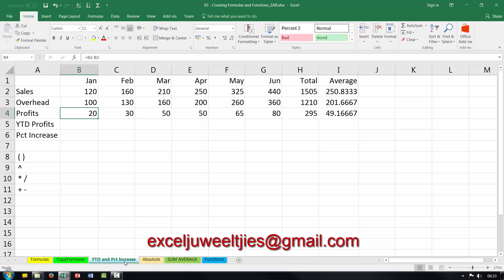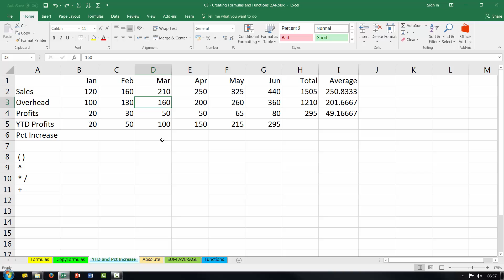Formulas and Functions E03 03 Calculating year to date totals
Hierdie aflewering handel oor hoe om ‘n Year to Date (YTD) formule reeks te skep. Dit beteken die YTD bedrag vir ‘n kolom = die huidige kolom + vorige kolom.

Indien julle enige vrae het, stuur vir my ‘n email na . Ek sal per email antwoord en as dit ‘n interesante vraag is sal ek dan eerder ‘n video maak vir almal om in te deel.

Pierre